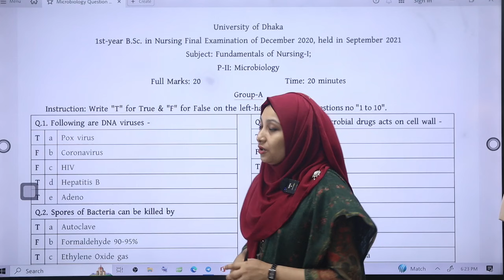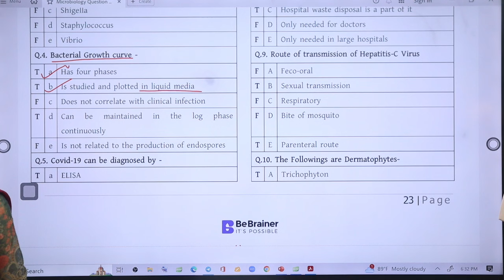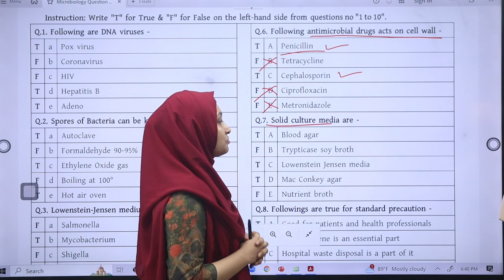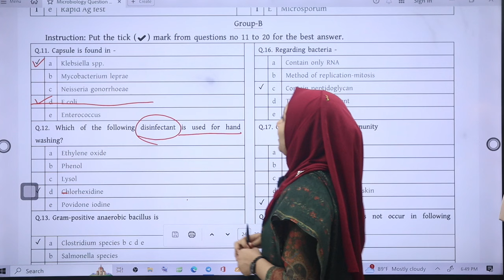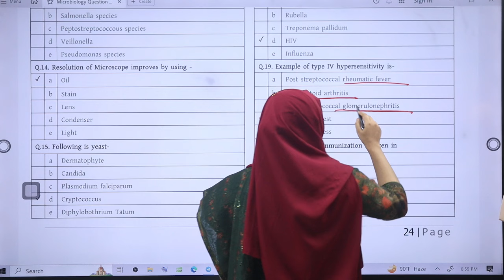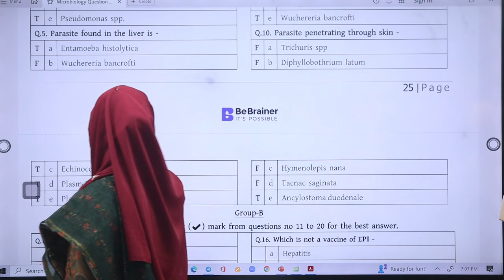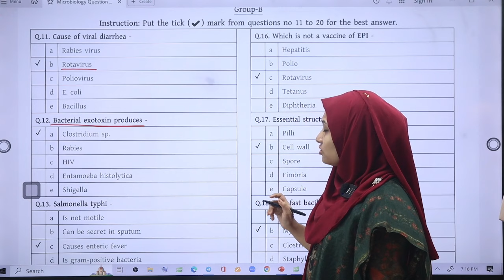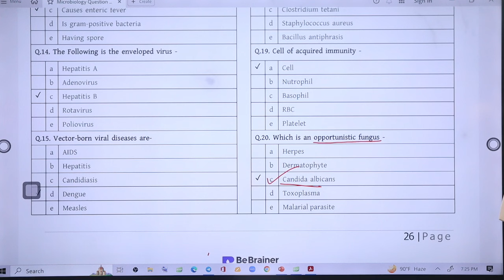Microbiology: Nursing 1st Year Question Bank Solve ( September 2021 - 2020 )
নার্সিং ইয়ার ফাইনাল এক্সাম প্রস্তুতি by Nabila Apu ( BSMMU )

নার্সিং এ পড়া বুঝতে কষ্ট হচ্ছে? ইংরেজিতে দুর্বল হওয়াতে নার্সিং বই পড়ে মনে রাখতে পারছো না? অনলাইনে ঘরে বসে বেসিক ক্লিয়ার করতে বিব্রেইনার নার্সিং স্কুলের ক্লাস গুলো করতে পারো!

১ম বর্ষ নার্সিং কোর্সে ভর্তি হতে এখনই পেইজে ম্যাসেজ করে রাখো!

👩‍🏫কোর্স টিচারঃ
ডাঃ আনিসুজ্জামান স্যার
ডাঃ কাকন ম্যাম
ডাঃ সাগরিকা ম্যাম
RN নাবিলা ম্যাম ( BSMMU )
RN কায়সার স্যার
সজীব স্যার, ঢাকা বিশ্ববিদ্যালয়